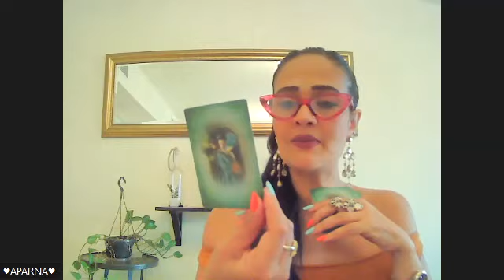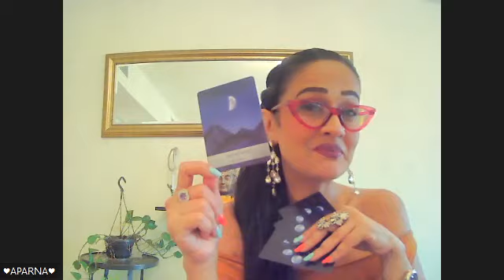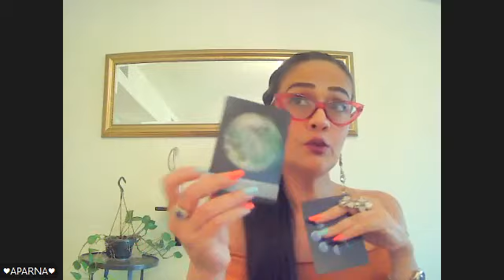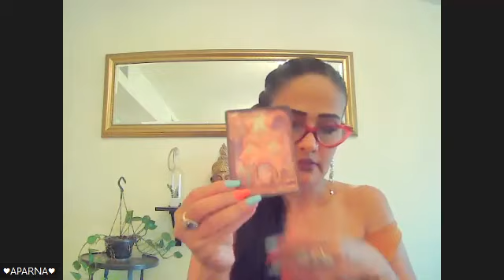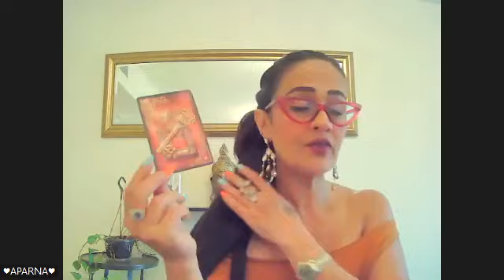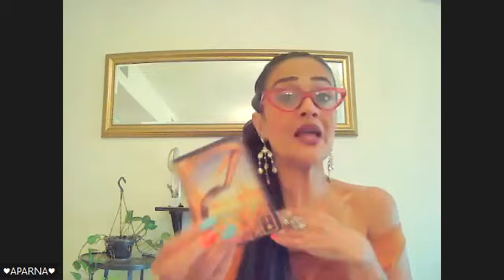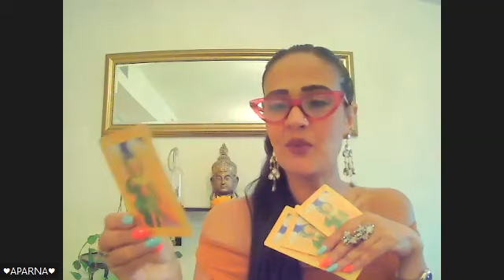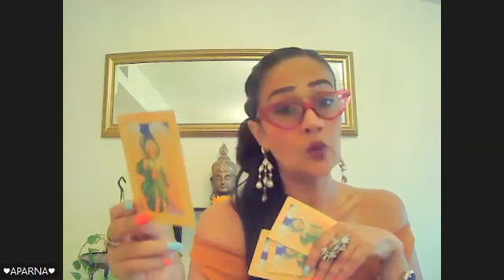Aquarius U will B Crowned!High Honor coming! This sudden Change has a Hidden Blessing!Healing coming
Aquarius Career FINANCES  HEALTH TAROT- UPDATE Zodiac Report